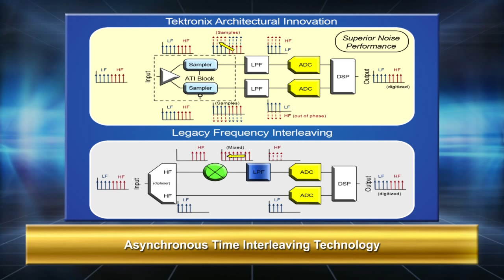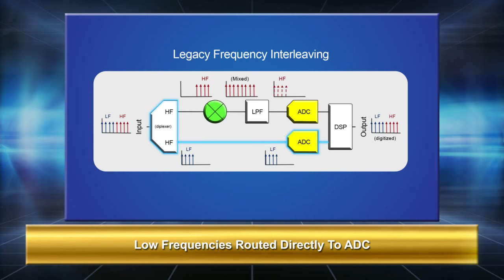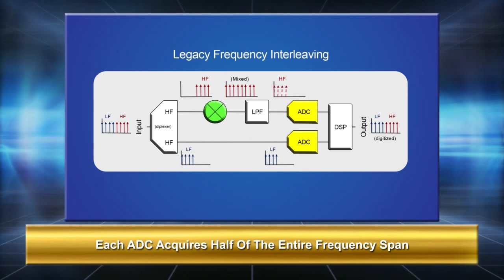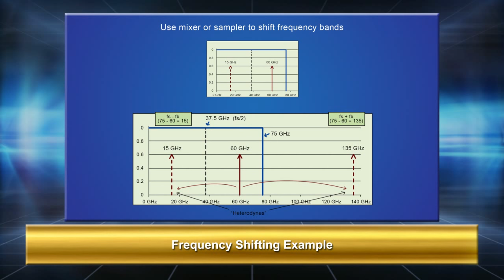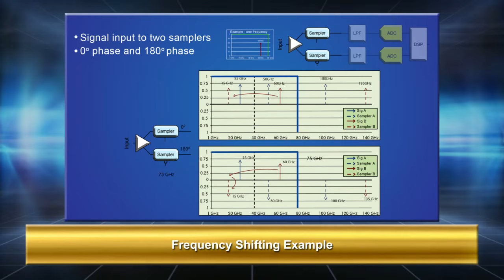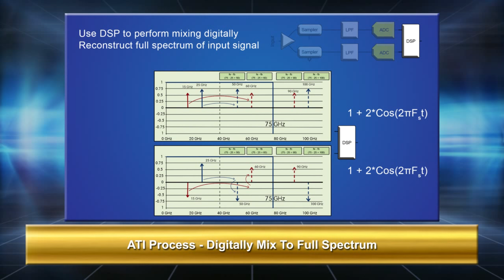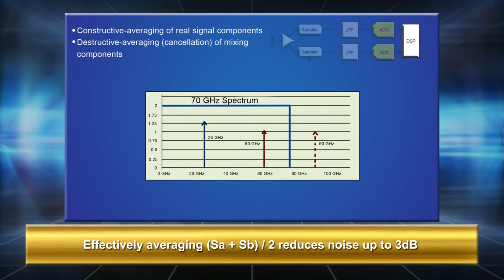Asynchronous Time Interleaving Technology (ATI)